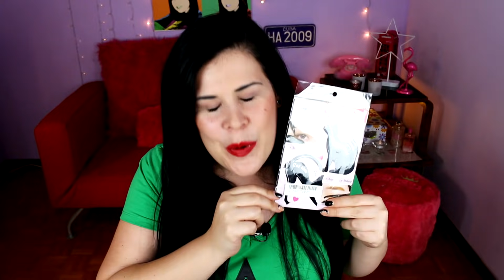HAUL Ropa CHINA BANGGOOD con Try on | Moda 2017 Low Cost para Tallas grandes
Haul Ropa china BANGOOD. De todas las tiendas chinas existentes, Banggood fue la primera en ofrecerme hacer una colaboración con ropa china en el canal, y yo acepté con la condición de dar mi mas sincera reseña o review. Tras la gran decepción que me llevé con el tallaje de su sección de ropa tallas grandes, me han pedido una segunda oportunidad para demostrarme que ahora cuentan con más variedad y un tallaje plus size acorde con nuestras curvas. ¿Será de verdad?
En este Haul ropa china para mujeres de tallas grandes ponemos de nuevo a prueba a Banggood y sus prendas de moda 2017 en su 11º Aniversario para saber si puede convertirse en nuestra nueva web de confianza de una vez por todas.
Espero que os guste el Haul de ropa low cost de esta tienda china online y me dejéis en comentarios qué resultados os han dado vuestras compras en ella.
Por cierto, el 7 de Septiembre a las 10 AM harán un día de rebajas máximas en su web, si veis algo que os interese tenéis $5,00 de descuento usando el código 11annv5 por compras superiores a $50,00.

E N V Í O S:
Dianina XL c/o GLOBAL POSTAL EXPRESS
Via Luadi, 1/D
21052 - Busto Arsizio (Varese)
Italia

Cámara para exteriores y Hauls
Estabilizador cámara